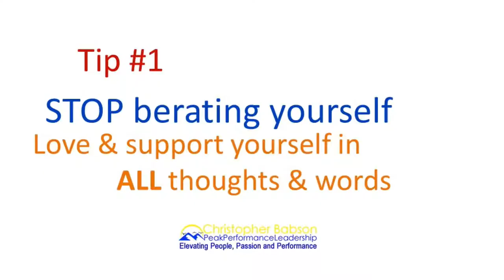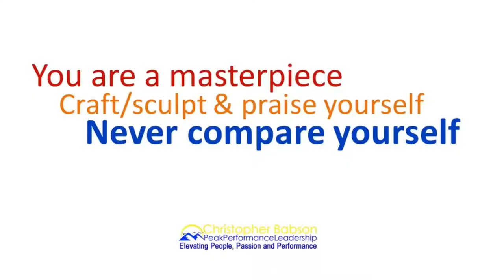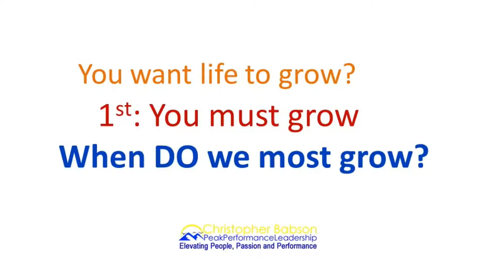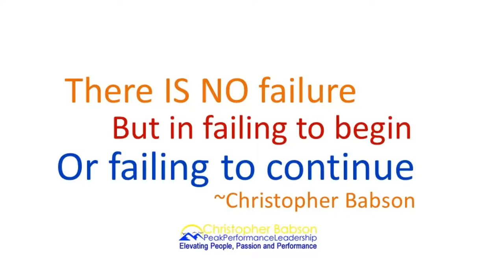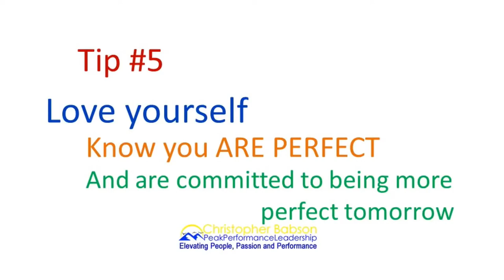5 Positive Mindset Strategies Tips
You will find a lot of Post and Video about Self improvement ( Personal growth, Stress management, Success, Spirituality and Inspirational ) and Health and Fitness ( Exercise, Weight loss, Supplements, Nutrition and Beauty)